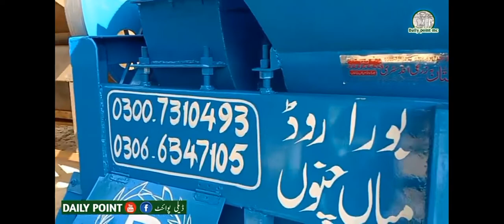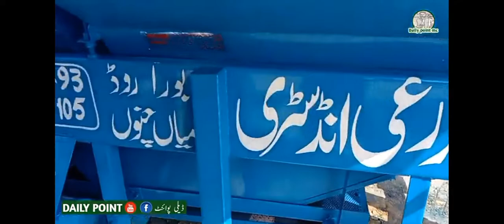thrasher. new model 1 season wranty. pakistan industry mian channu. what's up no. 03066347105